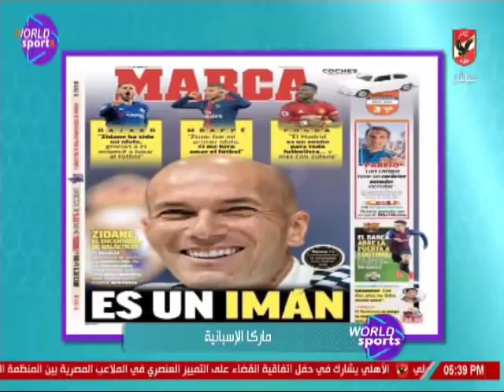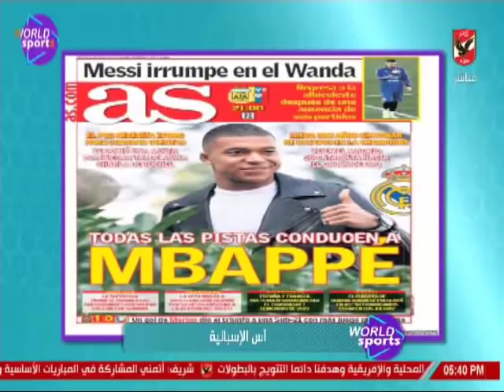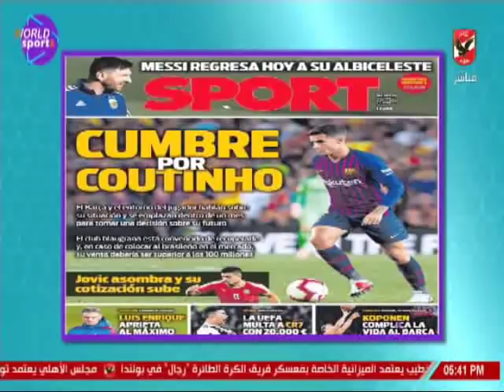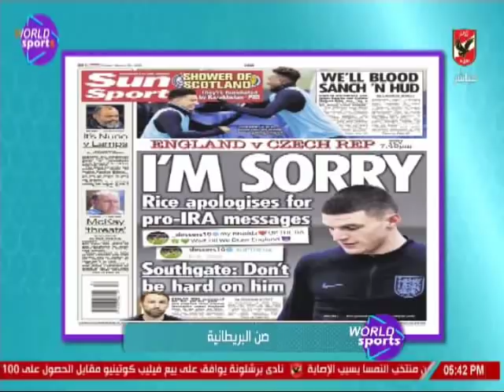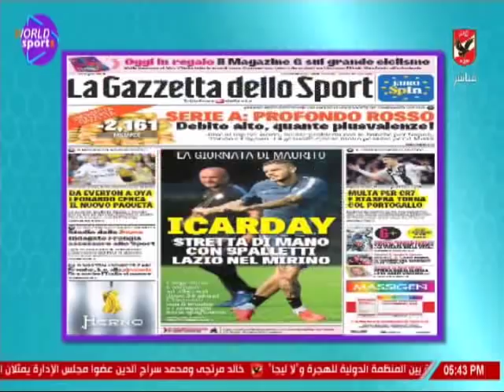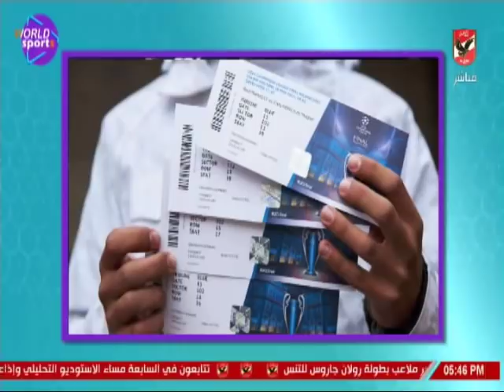عمر ربيع ياسين وجولة فى اخبار الصحف العالمية حول الدوريات الاوروبية